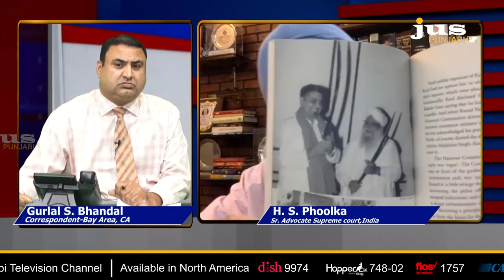Open Platform | Special Program | @JusPunjabiTVOfficial